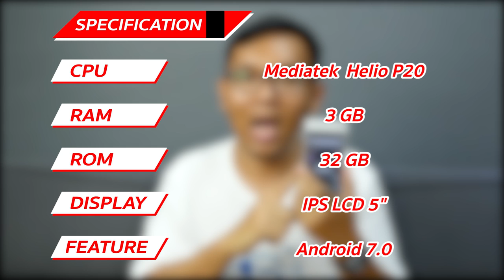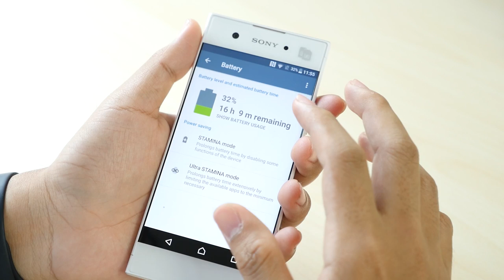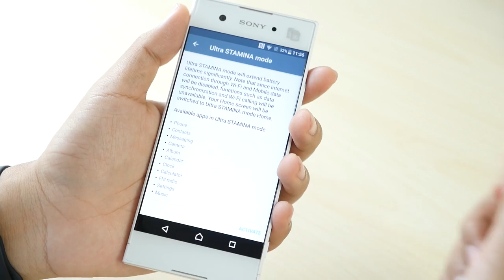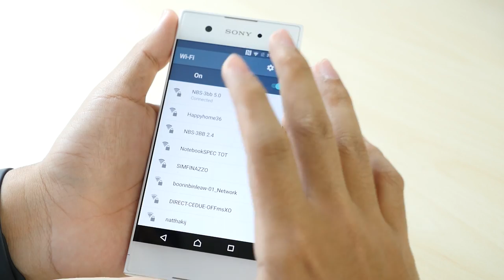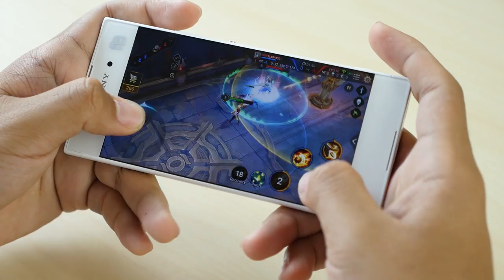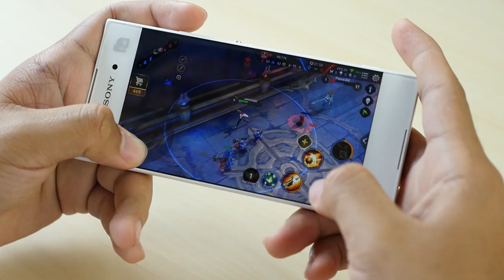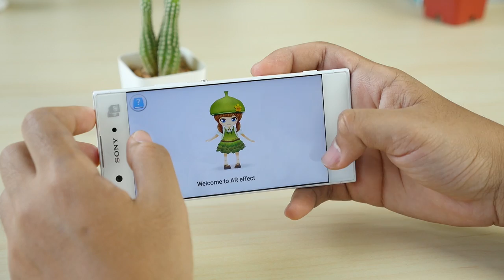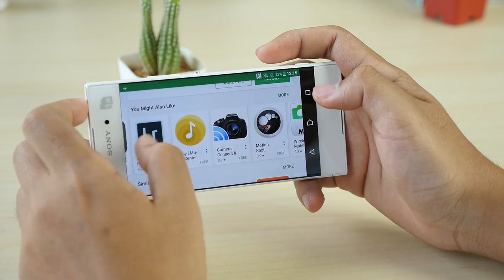[Review] รีวิว Sony Xperia XA1 โทรศัพท์กล้องหลัง 23 ล้าน! ราคาไม่ถึงหมื่น !!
หลังจากที่แอดมินจาไปเที่ยวญี่ปุ่นกลับมา วันนี้ก็ได้มีโอกาสรีวิวมือถือแบรนดังจากญี่ปุ่น !!
มาดูกันว่ามือถือกล้องหน้า 23 ล้าน ที่มีดีไซน์เป็นเอกลักษณ์เฉพาะตัว จะเป็นอย่างไร
สำหรับใครที่ชอบใจ อย่าลืมกดไลค์กดแชร์และกด Subscirbe ให้กับพวกเราด้วยนะ
และอย่าลืมกดกระดิ่งด้วยเพื่อที่จะได้ไม่พลาดการรับชมคลิปใหม่ๆของพวกเราด้วย ^^